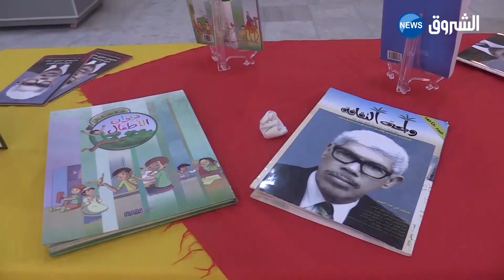ورقلة| قطاع الثقافة يحتفي بالشاعر الراحل محمد الأخضر السائحي